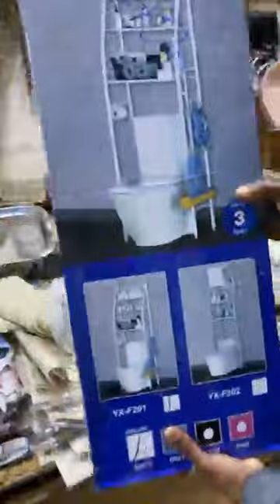جديد صولد ليناب المائدة وطبييات الكوزينة وجميع مستلزمات ألبيت والمطبخ عند أيوب البرنوصي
اواني-منزلية#
العنوان محل أيوب البرنوصي رقم المحال 38 قيسارية
 طارق لصق على ملين الورقة رقم الواتساب
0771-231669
محل بيع جميع أواني المنزلية و جميع اداوات ومنظيمات منزلية باثمنة جد منسيبة